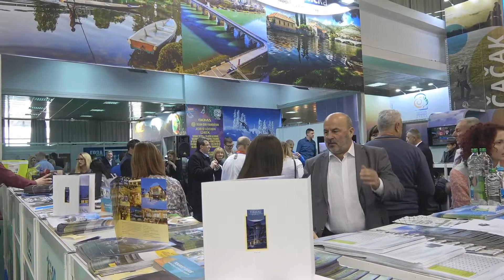Veoma zapažena promocija turizma Republike Srpske u Beogradu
Turistička organizacija Republike Srpske na Međunarodnom sajmu turizma u Beogradu, od 22. do 25. februara, na 84m2 reprezentativnog izložbenog prostora u hali 4 predstavlja mogućnosti letnjeg i zimskog odmora na planinama, rekama, jezerima i banjama Srpske, kao i mnoge prateće programe.
Promocije se održavaju uz kulinarske specijalitete i izvrsna vina iz Hercegovine i Krajine.